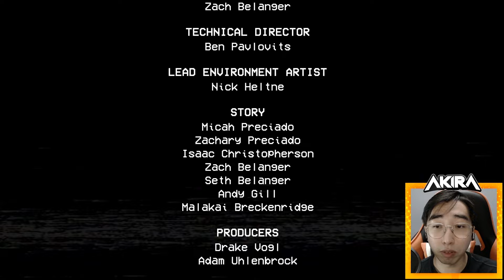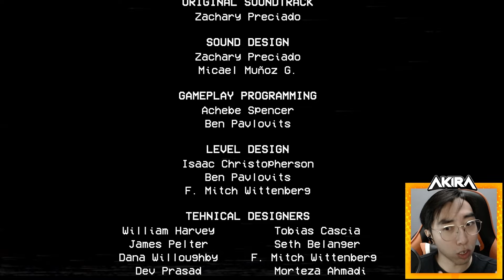DERROTEI A MÃE DE PERNAS LONGAS! - Poppy Playtime 2 - FINAL!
Seja um GEEK ⭐

(Membros tem acesso a TAG ESPECIAL!)